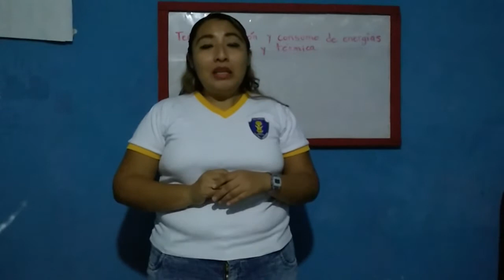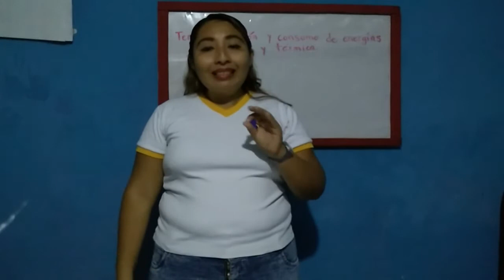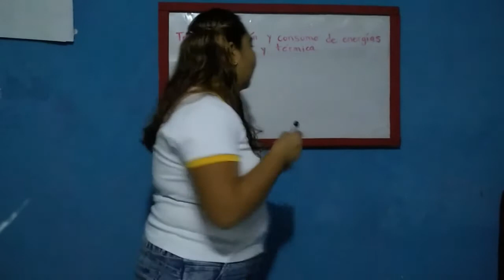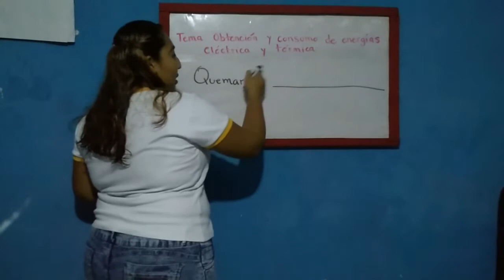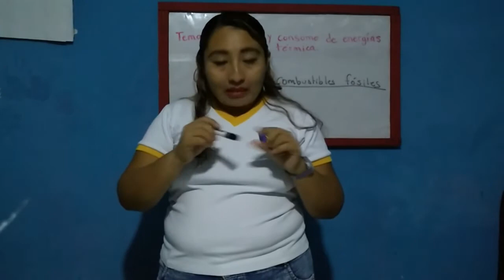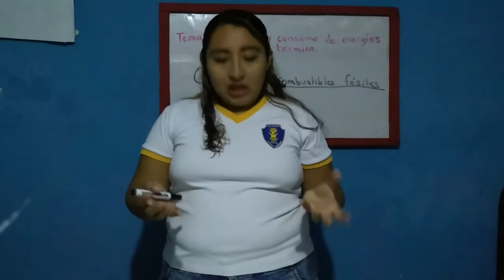6 Primaria: Video 2 4 de mayo Obtención y consumo de energías eléctrica y térmica